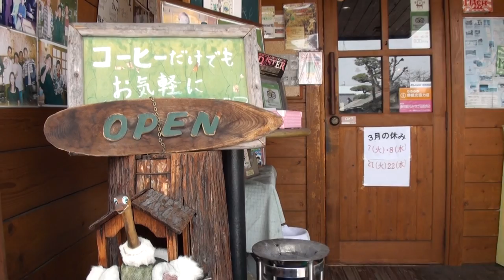VANCE＆HINESサウンド カスタムハーレーダビッドソンFLSS ソフテイルスリムS 名古屋 零戦 97式艦攻 99式急降下爆撃機 彗星艦上爆撃機